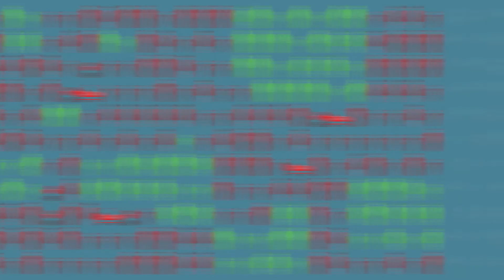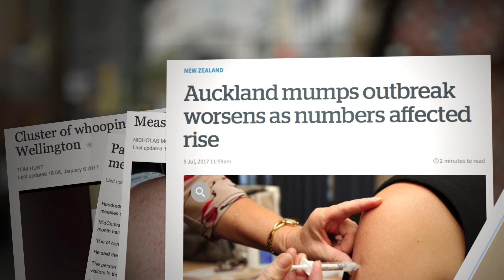Chapter 4/6: Community Immunity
Community Immunity. Chapter 4 of 6 in the Immunisation and how it works video series